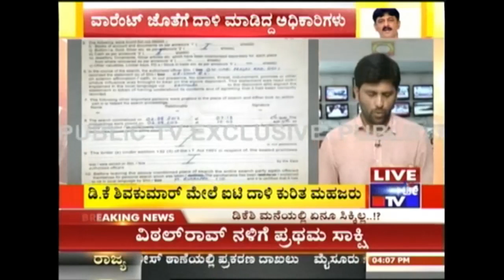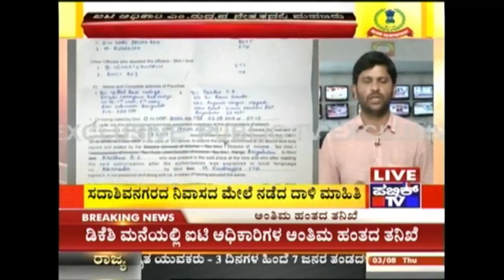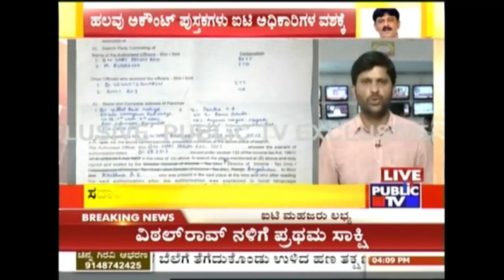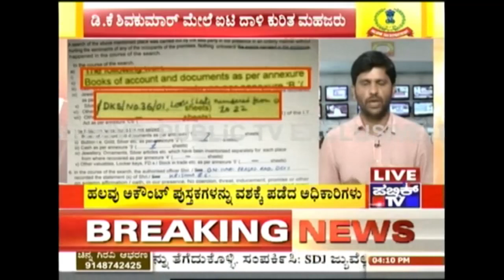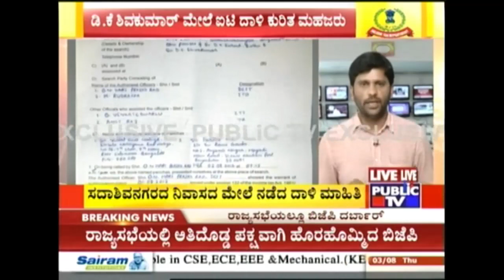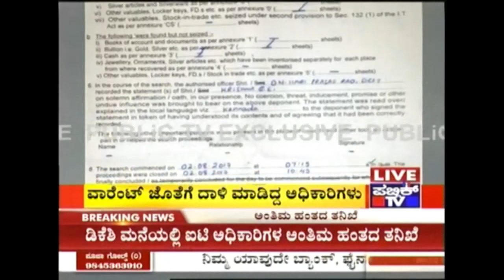Details Of The Mahajar Of Income Tax Raid On D.K.Shivakumar's House